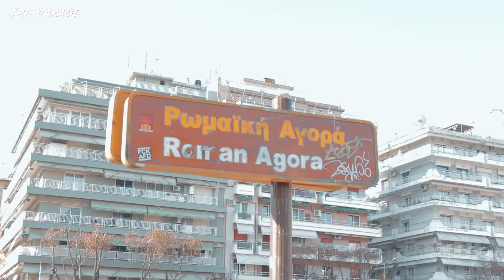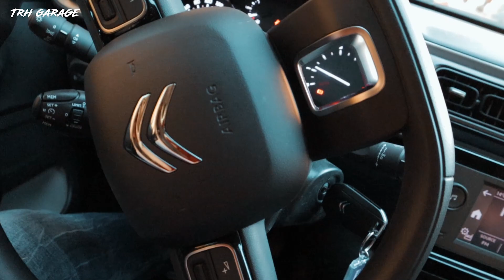RX8 , RX7 και MX5 στην ΠΙΣΤΑ στις ΣΕΡΡΕΣ | Mazda Club Serres Circuit και βόλτα στη Θεσσαλονίκη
Μπορεί πέρσι να μην τα καταφέραμε λόγω στρατιωτικών υποχρεώσεων, αλλά φέτος δεν γινόταν να μην πάμε στο ετήσιο Event που διοργανώνει το Mazda Rx8 Club στην πίστα των Σερρών.

Μαζί με τα Rx8 λοιπόν ήρθε και όλη η οικογένεια της Mazda με πολλά ξεχωριστά Mx5 και μερικά σπάνια RX7 που σίγουρα έριξαν σαγόνια.
Στο σημερινό βίντεο θα δείτε την εμπειρία μας αυτή και την πρώτη βόλτα μας στην Θεσσαλονίκη μετά από καιρό.

Δυστυχώς δεν κατάφεραν όλα τα RX8 να έρθουν φέτος στο συγκεκριμένο event,  παρόλα αυτά μια μοναδική έκπληξη σας περιμένει στο τέλος , καθώς στο επόμενο βίντεο θα βρούμε ένα συγκεκριμένο Rx8 κλεισμένο σε ένα γκαράζ και πολλά άλλα... Μείνετε συντονισμένοι και δείτε μέχρι το τέλος για να καταλάβετε...

Περισσότερες πληροφορίες και φωτογραφίες από τις Σέρρες θα βρείτε στο προσωπικό μου προφίλ στο instagram

Thumbnail από την ομάδα μας

Περιεχόμενα :
0:00 Intro
0:29 Φτάνοντας Θεσσαλονίκη
1:21 Thessaloniki Cinematic
1:58 Στο Πολυκατάστημα
2:42 Τι έχει γίνει...
3:08 Φτάνοντας στην Πίστα Σερρών
3:45 RX8
4:08 RX7
5:00 Στον αγώνα... !!!
5:48 Pitstop με την παρέα
6:45 Άξιζε τελικά ?
7:20 Secret Ending

Ετοιμαστείτε , τα καλύτερα έρχονται...